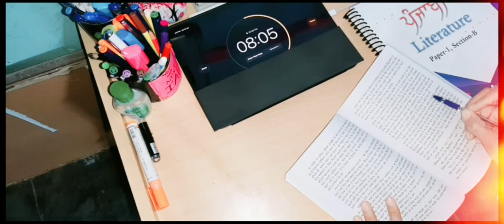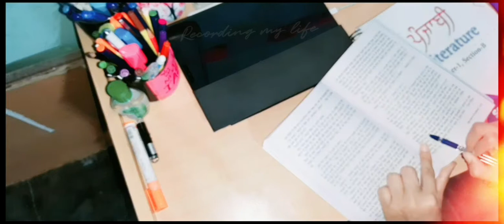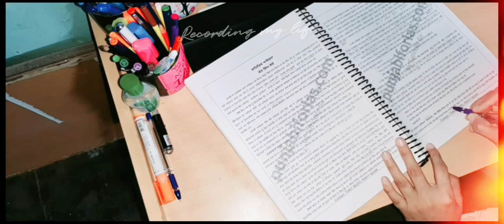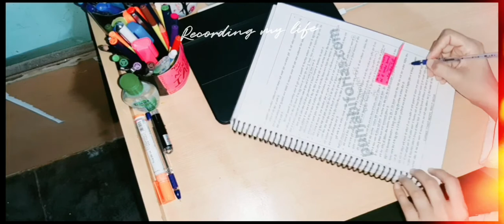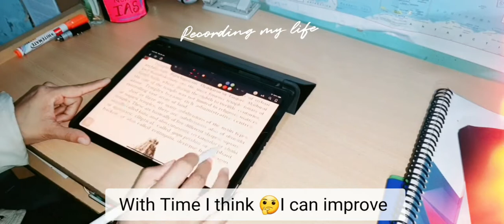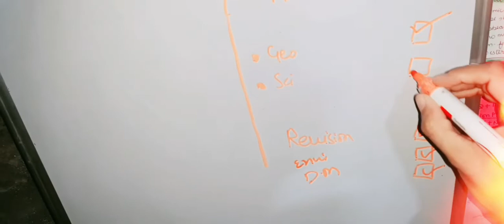Productive Night 🌙 Study Vlog |UPSC ASPIRANT| Aspiring UPSC Aspirants| Day in life of UPSC Aspirant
Hello 👋 Fellow UPSC Aspirants I hope my videos will motivate you and these videos is just a recording of my journey

I wish all the students success in their life 🙏

day in my life, indian vlog, upsc aspirant

study vlog, upsc study vlog, upsc study room